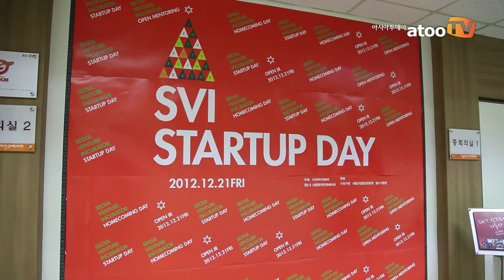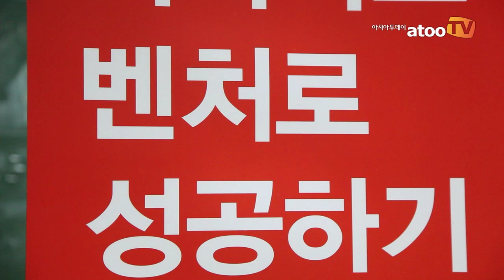벤처기업협회 'SVI 스타트업데이' 개최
항공물류운송중개 기업 '쉽테일', 오픈 IR통해 1000만 원 투자 유치

아시아투데이 아투TV 박상만 기자 = 지난 21일 벤처기업협회 서울벤처인큐베이터(SVI)는 2012년 성과보고 대회 'SVI 스타트업데이'를 개최했다.

이 행사는 '오픈IR', 'SVI 오픈멘토링', 'SVI홈커밍데이' 등 3가지 테마로 진행됐다. 오픈IR '100억 가치의 기업를 찾아라'는 서울벤처인큐베이터가 전략적 투자기업을 발굴하기 위해 마련한 프로그램으로, 9명의 전문 심사위원단이 우수 창업아이템을 선발했다. 심사를 통해 항공 물류를 운송 중개하는 기업인 '쉽테일'이 1000만 원의 투자금을 지원받게 되는 영예를 안았다.

'쉽테일'의 정지훈 대표는 "이곳에 오신 분들에게 인정받아 기쁘다"며 "현재 사업을 더 다듬어 금액뿐만 아니라 더 좋은 투자를 받을 수 있도록 하겠다."고 수상소감을 밝혔다.

'오픈IR'에 이어 경영닥터 그룹에게 공개적으로 사업 내용을 클리닉 받는 'SVI오픈멘토링', 벤처 초기 기업들이 올 한해를 되돌아보고 내년도 사업 트렌드와 기업 비전을 모색하는 'SVI홈커밍데이'가 진행됐다.

벤처기업협회 이민화 명예회장은 "SVI에서 그 동안 수많은 스타트업기업을 양산했다."며 "이제 대한민국이 창업을 통해서 성장과 일자리 창출이라는 두 가지 목표를 달성하는 길이 열릴 것으로 생각한다."고 말했다.

영상편집 = 남호형, 김장헌 인턴기자